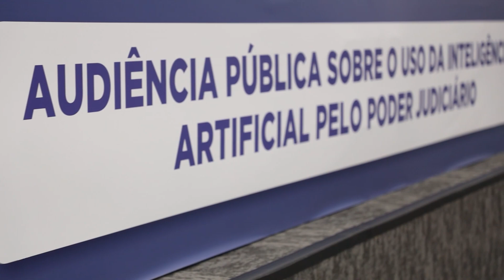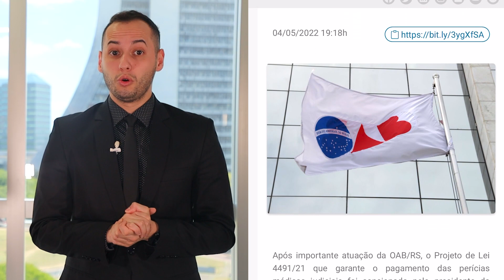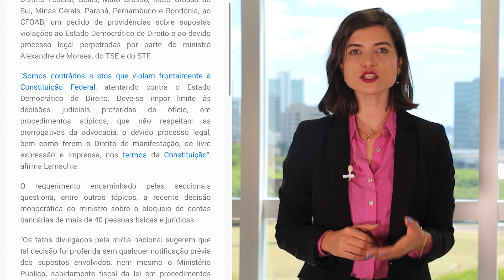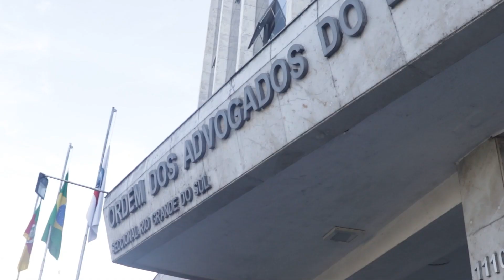Retrospectiva OAB/RS 2022 - Parte 1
Este é o primeiro de uma série de três vídeos onde vamos relembrar os principais destaques de 2022 sobre temas que foram pauta na Ordem gaúcha.

Vamos iniciar falando sobre ações institucionais, cidadania e defesa das prerrogativas.